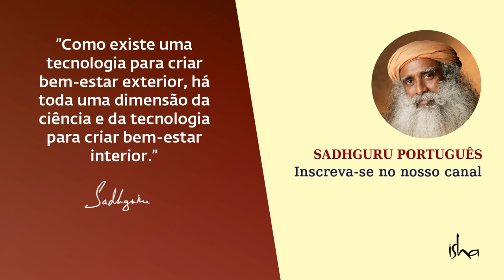O Desejo é a Fonte de Toda Infelicidade? | Sadhguru Português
Sadhguru explica que o desejo não é a fonte do sofrimento, mas sim um desejo não realizado. Se alguém tenta destruir seus próprios desejos, tudo o que ele produzirá é um grande desejo de destruir todos os seus desejos, o que deixa a pessoa eternamente insatisfeita.